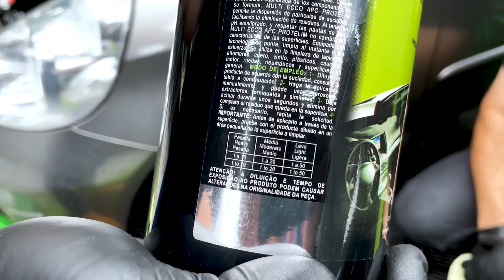O que é Multi Ecco APC e COMO USAR | Sem cortes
Dessa vez o Matheus Délic, nosso técnico da Protelim pegou o Paulo, nosso diretor técnico de surpresa e resolveu chamá-lo para uma participação no vídeo. Claro que o Paulo aceitou, mas, não ia deixar barato e desafiou o Matheus em várias perguntas que fala sério, o Matheus se saiu super bem!

Mas, no vídeo de hoje, falamos sobre um produto que está dentro do nosso sistema SHP, o Multi Ecco APC. O Multi Ecco APC é um produto MULTIUSO. Não só para estofados ou carpetes, mas, para plásticos internos, rodas e caixa de rodas. Até mesmo, para o motor do carro.

Como mostramos no vídeo, o Multi Ecco APC é um produto super concentrado e limpa sem esforço, e você percebeu que, não há cortes nesse vídeo?? Foi feito para mostrar que, com o Multi Ecco APC a sua limpeza de plásticos internos, carpetes, motor, rodas e caixa de rodas, pode ser feita com a qualidade que o Multi Ecco APC traz.

No final, o Matheus desenrolou super bem e ainda deu um recado que, o próximo vídeo vamos continuar falando do nosso sistema SHP. Mas, qual produto será que vamos falar?

TIMELINE:
00:00 – Introdução
01:09 – Sistema SHP detalhado + aplicação do MULTI ECCO APC
02:22 – Explicação do MULTI ECCO APC
03:16 – Aplicação MULTI ECCO APC na parte INTERNA
03:53 – Aplicação e LIMPEZA com MULTI ECCO APC na parte elétrica INTERNA
05:49 – Aplicação e LIMPEZA com MULTI ECCO APC no VOLANTE
06:35 – Onde o MULTI ECCO APC pode ser UTILIZADO?
06:58 – LIMPEZA do CINTO de SEGURANÇA
08:31 – LIMPEZA do CARPETE com MULTI ECCO APC
09:38 – Como fazer o ENXÁGUE do MULTI ECCO APC na PORTA?
11:10 – Com o MULTI ECCO APC posso LIMPAR o MOTOR?
12:19 – Como APLICAR o MULTI ECCO APC no MOTOR?
12:30 – Aplicação do MULTI ECCO APC no MOTOR
14:00 – MULTI ECCO APC no SNOW FOAM
15:11 – Enxágue do MULTI ECCO APC no MOTOR
16:09 – Posso lavar o CARRO com MULTI ECCO APC?
17:23 – Limpa PNEU/CAIXA DE RODA utilizando o MULTI ECCO APC?
19:11 – LIMPEZA de RODA/CAIXA DE RODA com MULTI ECCO APC
23:05 – FECHAMENTO

Produto usado no vídeo:
• Multi Ecco APC

A Protelim é uma empresa 100% nacional especializada em desenvolvimento de produtos para limpeza, higiene e detalhamento automotivo. Atualmente possui uma ampla linha de produtos de qualidade, pesquisados, testados e fabricados ao longo do tempo, de acordo com as expectativas e necessidades do mercado.